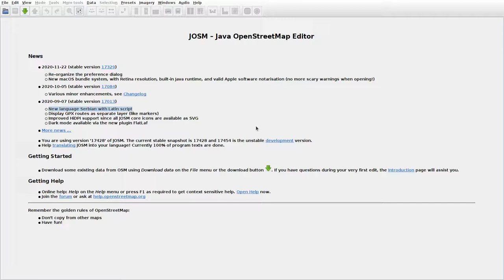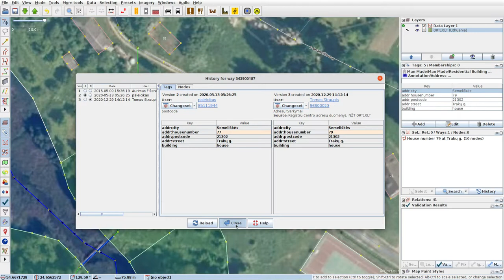JOSMrec0612 2021 01 12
Lithuania. Aleksandrava, Semeliškės. Tracing buildings (mainly) in JOSM for openstreetmap.